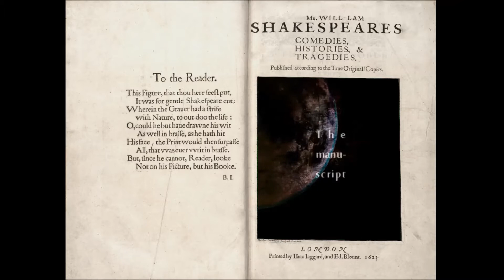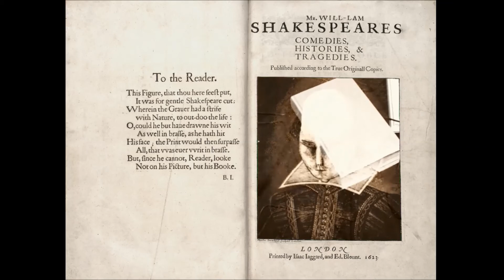"Neither a borrower nor a lender be..."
For loan oft loses both itself and friend."

-Shakespeare, Hamlet